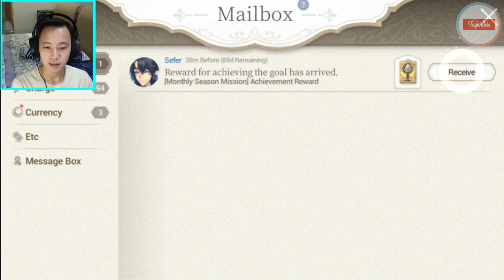COBA CRAFT RANK 1 ARMOR - Exos Heroes Gameplay Indonesia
Halo guys, Kepet mau coba craft rank 1 armor, semoga bisa dapet fated